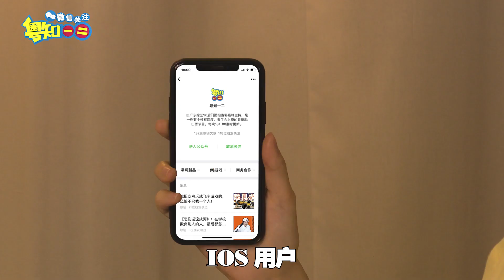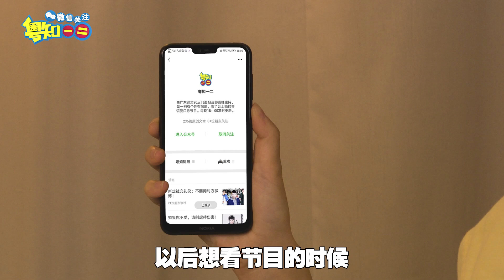【粵知一二】一時獨居一時爽，長期獨居很心酸！2020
「第1071期」一時獨居一時爽，長期獨居很心酸！2020
那些說一個人住很爽的朋友，
最後還不是被打臉了！